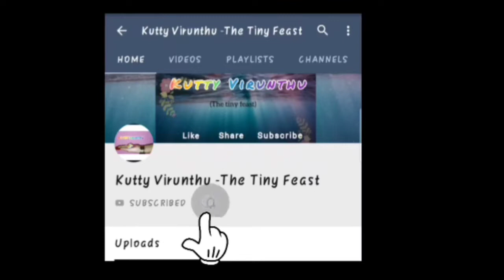Miniature Tricolour Food Recipe/Independence day special/Tamil/Kutty virunthu/Variety Rice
Miniature Tricolour food Recipe in Kutty Utensils as Kutty virunthu

HAPPY INDEPENDENCE DAY to all my Friends,Brothers & Sisters.

RECIPES

Carrot Rice
Curd Rice
Puthina Rice

INGREDIENTS
Rice,
Carrot,
Oil,
Mint leaves,
Red chilli,
Salt,
Curd,
Bengal gram dhal,
Cashews,
Water,
Curry leaves,
Turmeric powder,
Mustard seeds,
Urad dhal.

tricolourfoodchallenge#triangafoodrecipe

Hope you Enjoyed the Video.Kutty virunthu